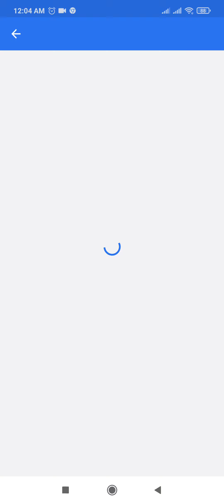Flipkart Daily Trivia Quiz Answers Today | Win Supercoins, Gems | 7 July 2021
Topics Covered :-

flipkart quiz daily trivia 7 july
daily trivia answers today
pathania brothers
daily trivia
trivia flipkart
flipkart quiz
flipkart
quiz